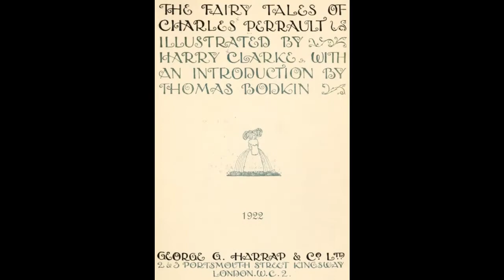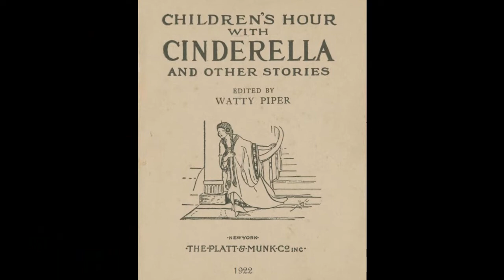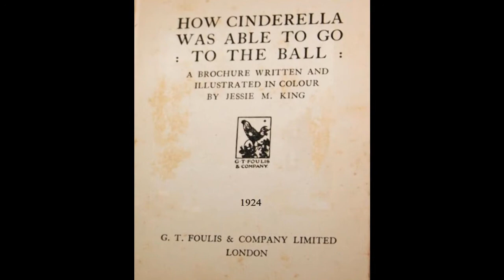CINDERELLA XXIII (1922 - 1924)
1922. Harry Clarke
1922. John Austen
1922. Eulalie Lois Lenski
1924. Jessie Marion King